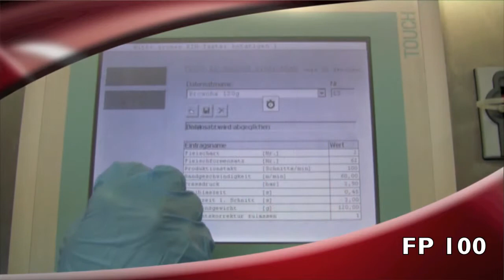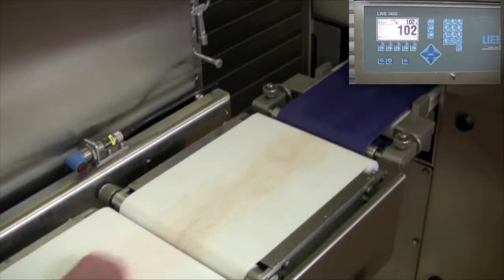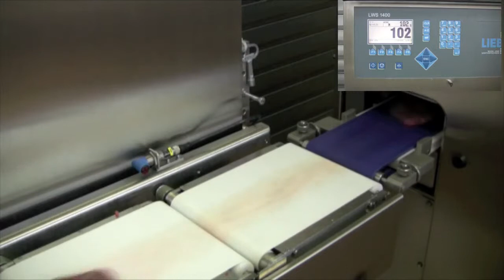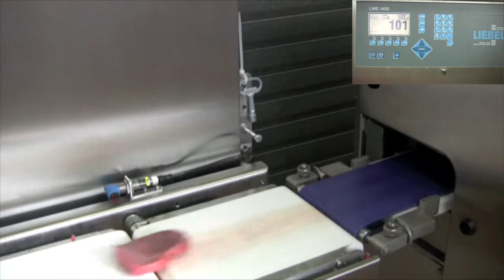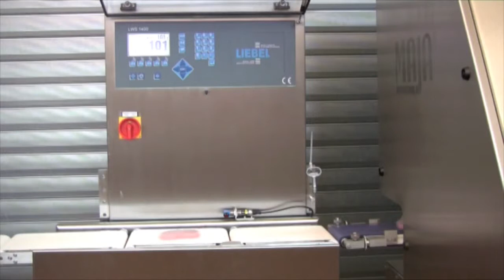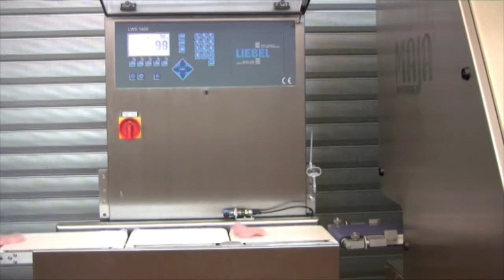Porcjomat stałowagowy MAJA model FP 100